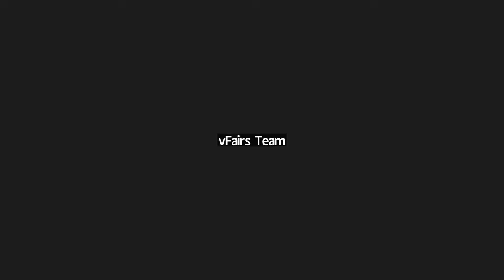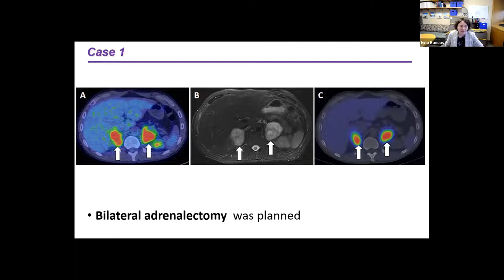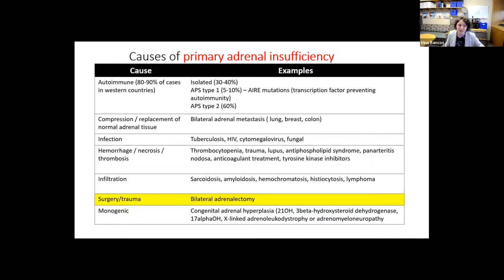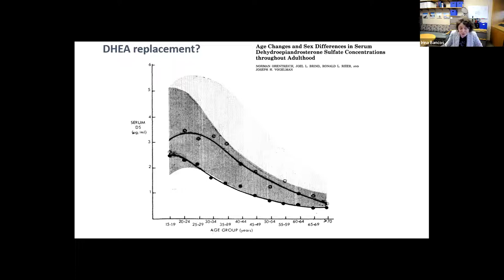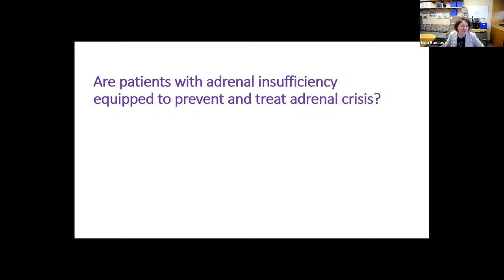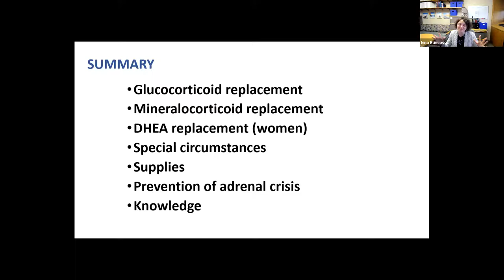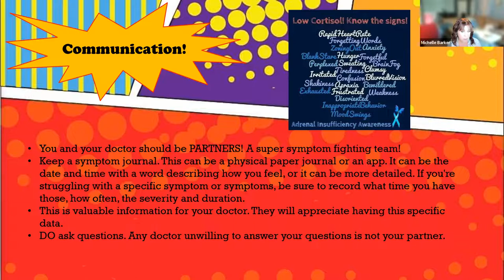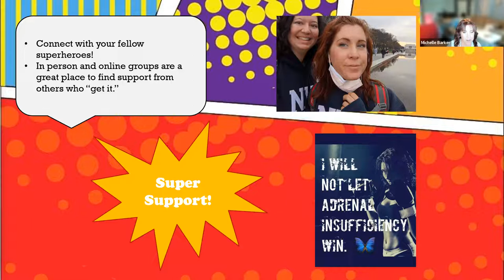Living With Not-So-Super Symptoms – Adrenal Insufficiency After Bilateral Adrenalectomy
Part of the Pheo Para Alliance Virtual Pheo Para Conference, this session focuses on the challenges faced by patients who have undergone bilateral adrenalectomy.

Please note: subtitles for this presentation are available in multiple languages. Simply open settings to choose your language!

Featuring Irina Bancos, MD, Mayo Clinic Rochester